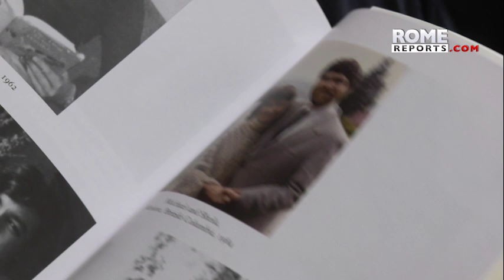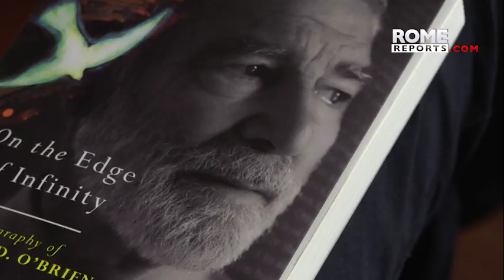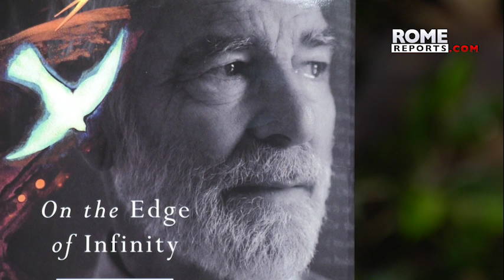Michael O'Brien, a Catholic artist exploring contemporary society through his works